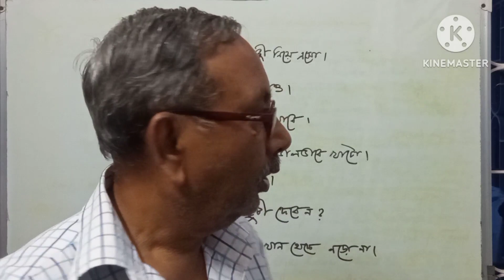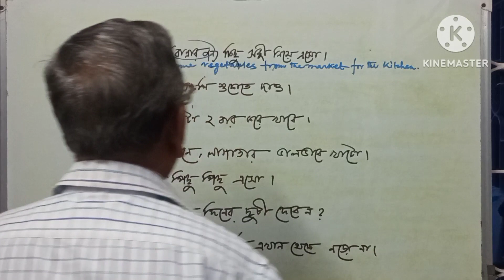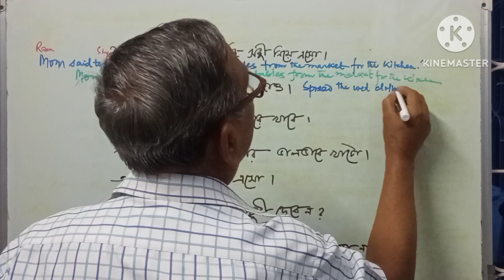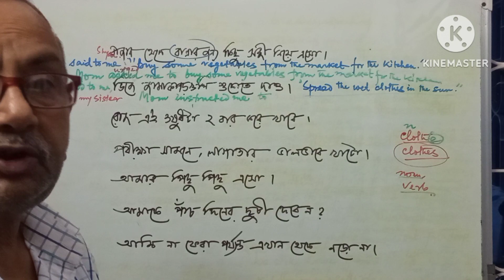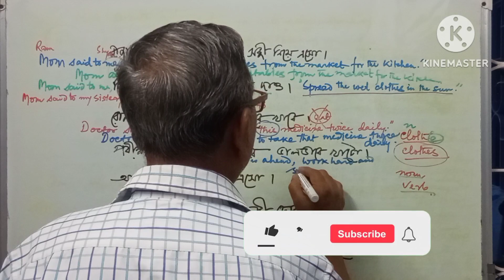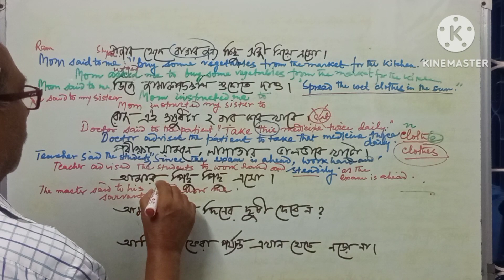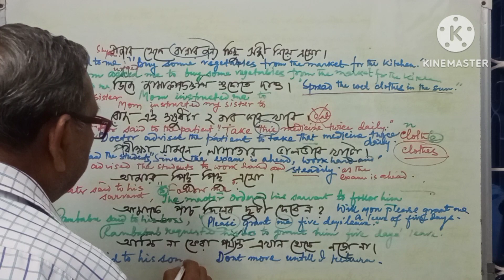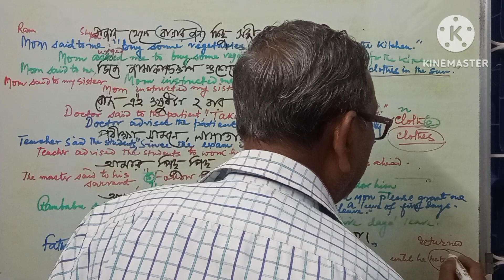Imperative Sentences এ পরোক্ষ উক্তি যে ভাবে করতে হয় । ॥ Narration - 6 ॥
AN EASY WAY TO ENGLISH এর এই ভিডিও- র মাধ্যমে Direct speech থেকে কি ভাবে Indirect speech এ রূপান্তর করতে হয় তার নিয়মগুলি কয়েক টা উদাহারণ সহযোগে বোঝানো হোয়েছে । আশা করি ছাত্র ছাত্রীরা একটু মনযোগ দিলেই খুব ভাল ভাবেই ব্যাপরটা রপ্ত করে নিতে পারবে ।